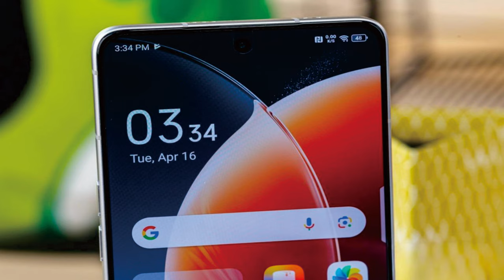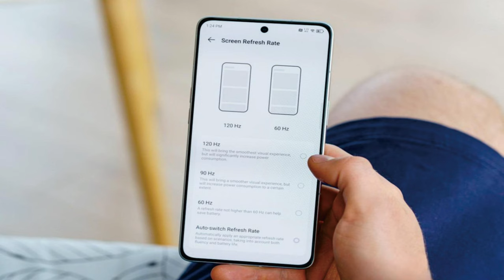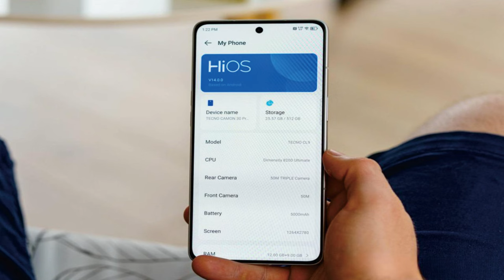Tecno Camon 30 Premier @mrawichannel